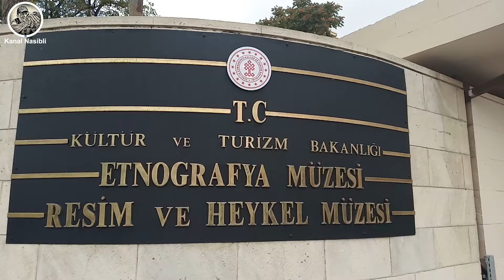Atatürkün ilk dəfn edildiyi Ankara Etnoqrafiya Muzeyində oldum - I HİSSƏ